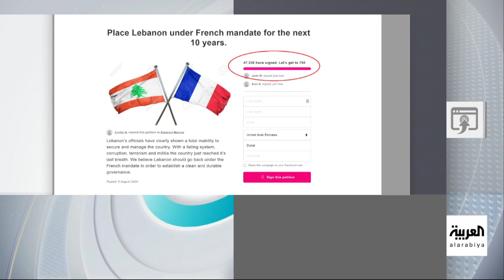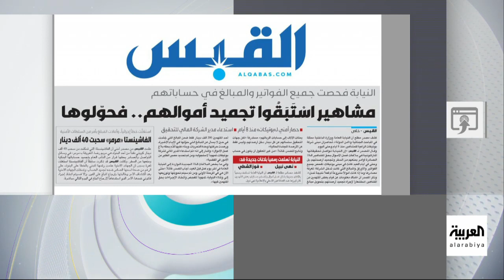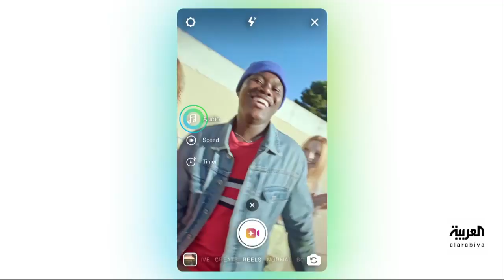تفاعلكم | لبنانيون يتمنون عودة الانتداب الفرنسي ومستجدات قضية مشاهير غسل الأموال